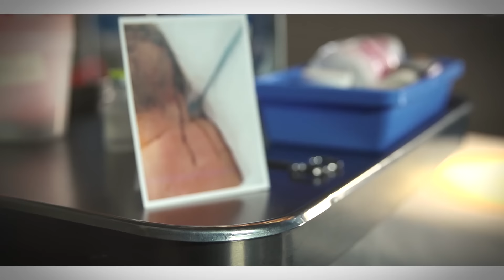Spartan Hockey All-Access "Episode 6 Promo"